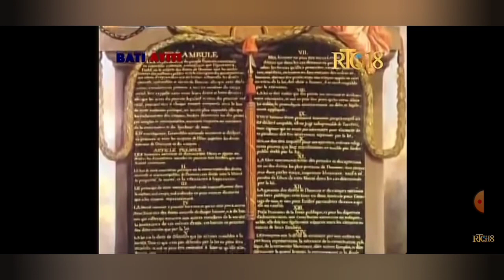BWA KAYIMAN nan Jeopolitik Mondyal Aktyèl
Haïti est le deuxième État Libre et Indépendant de l´Amérique après les États-Unis, le Premier Empire Noir du Monde Moderne, la Première Victoire Africaine de l´histoire après l´invasion et la destruction de l´Empire Noir Égyptien (Kémet) en l´An 333, avant l´ère chrétienne, par Alexandre le Grand.

La Révolution Haïtienne est la Première et Unique Révolution Globale Sociale créée par les opprimés sans aucun soutien finantier. Tout ceci est dû grâce à la résistance qui commence depuis avec le Hougan François Mackandall dans les années 1750 –et s´intensifie plus précisement du 14 au 15 Août de 1791 –et consacre son Indépendance le Premier Janvier 1804, ce qui fait du pays mondialement reconnu comme « Maman Libète » et ses « Matriotes » comme synonymes de résistance.